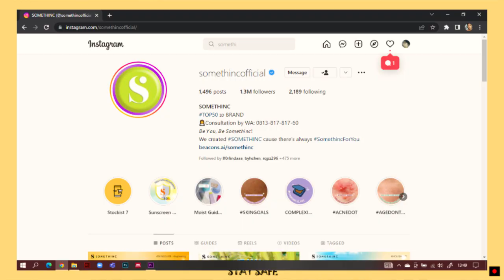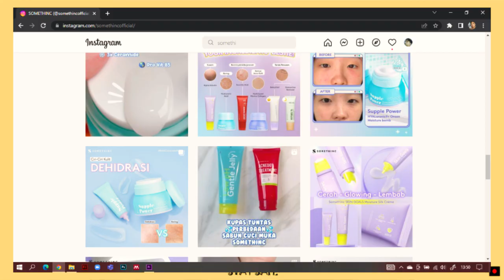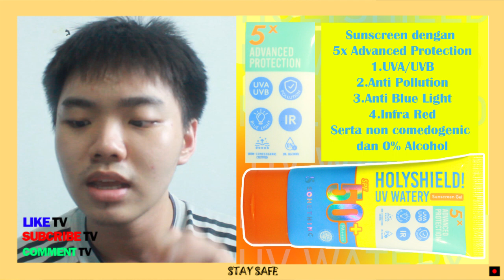SOMETHIC HOLYSHIELD! UV WATERY Sunscreen Gel // Sunscreen Bebas Kusam dan Ringan Di Semua Jenis Skin